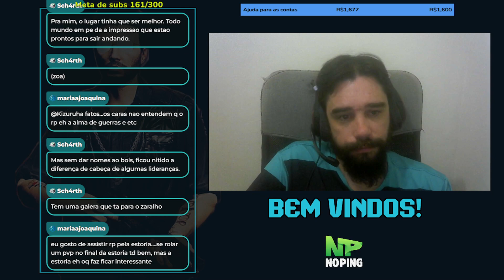LIDER DO MOTOCLUB FALANDO QUE OS LÍDER SÃO ESCOLHIDOS POR FAMA !!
RECEBER MAIS VIDEOS COMO ESSE🔔

                    🚫⚠️AVISO IMPORTANTE⚠️🚫

 Caso esse (VIDEO) tem algo que o autor ou autora não
 gostou, entre em contato com a (GENTE) que iremos
 retira